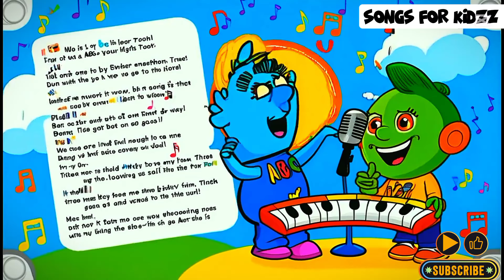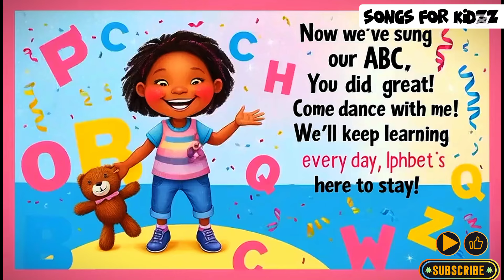"🎵 ABC Jingle for Me! Full Song | Fun & Catchy Alphabet Song for Kids | Learn ABCs with Music 🎶"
Welcome to the ABC Jingle for Me! 🎶 This fun and catchy alphabet song will help your little ones learn their ABCs while having a blast! From apples 🍎 to zebras 🦓, your kids will sing along and discover the wonders of letters through music. Perfect for toddlers, preschoolers, and early learners, this educational video makes learning fun and easy!

✔️ Fun animated letters 🅰️🅱️🅾️
✔️ Rhythmic and engaging tunes 🎶
✔️ Simple and playful lyrics for kids to sing along 🎤
✔️ Learning through fun and music 🎸

Encourage your little ones to dance, sing, and enjoy learning their ABCs with this lively jingle!

Let’s make learning a fun adventure together! 🌟

Alphabet jingle for toddlers
Learn ABCs through music
Alphabet song preschool
Educational video for kids
Fun learning songs for kids
Catchy alphabet song for children
Alphabet songs for preschoolers
ABC song 2024
Alphabet song for kids
ABC phonics for kids
ABC song with animation
Fun kids ABC video
Best ABC song for kids
Learning alphabet for kids
Kids ABC nursery rhymes
Kids songs for learning
Alphabet song with actions
Early learning ABC
Fun songs for preschool
ABC learning video
ABC rhyme for kids
Educational music for toddlers
Fun letter songs for children
Toddler learning songs
Learn alphabet through play
Fun abc songs 2024
ABC nursery songs

ABC jingle song
alphabet song for toddlers
fun abc learning song
kids abc phonics song
catchy abc song
alphabet song for kids 2024
abc learning with music
learning abc through song
educational alphabet song
kids abc jingle
abc song for kindergarten
fun abc learning jingle